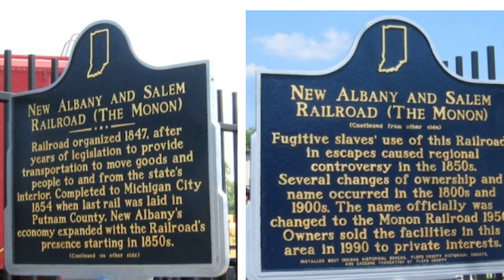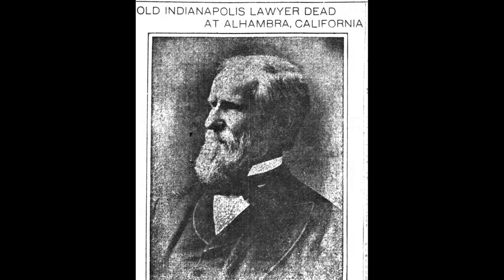The History of Putnam County Railroads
Putnam County Historian Larry Tippin returns with another fascinating edition to his Tippin Talk's series!

In this video, Larry shares the history of railroads in Putnam County, Indiana: when they came, what names they went by, and the services they provided. Railroads left a large impact on Putnam County- the ability to move commodities to the market quickly was highly beneficial to farmers and businesses and allowed quick growth in the county.

This video was filmed and edited by Area 30 media students, with the assistance of instructor JD Sims.